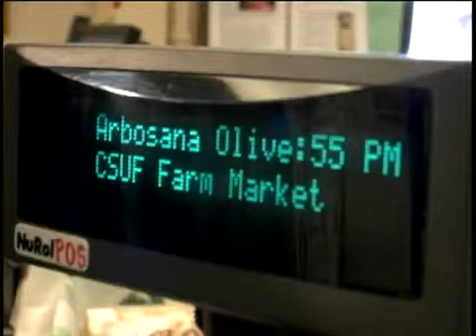Fresno State's Rue & Gwen Gibson Farm Market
This is a preview into Fresno State's Rue & Gwen Gibson Farm Market. Evey product in the store is either grown or processed here on campus